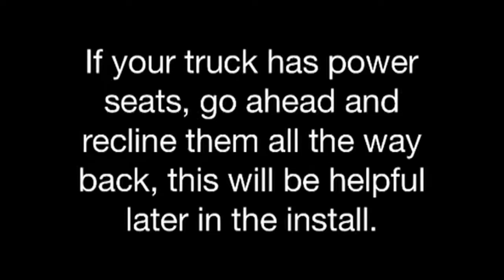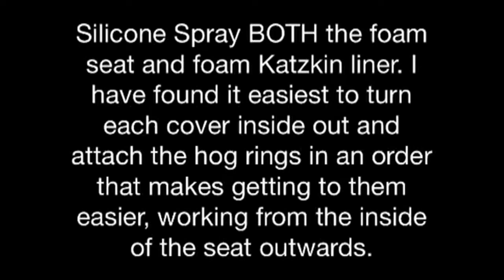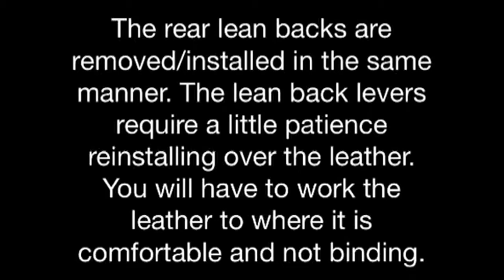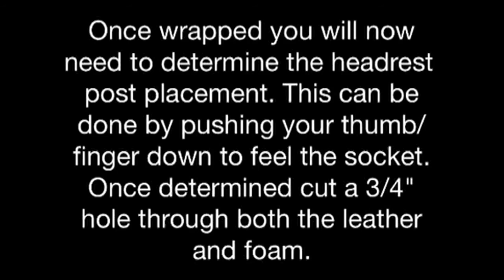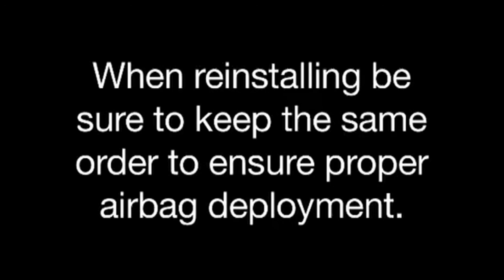07-13 Tundra - Katzkin Leather DIY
This write up is for installing Katzkin leather seat covers onto your 07-13 Toyota Tundra seats, it is courtesy of jhuey8947 via the TundraTalk forum.